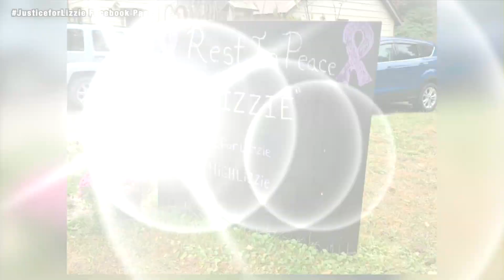Candlelight vigil planned for missing Canastota woman Sunday night